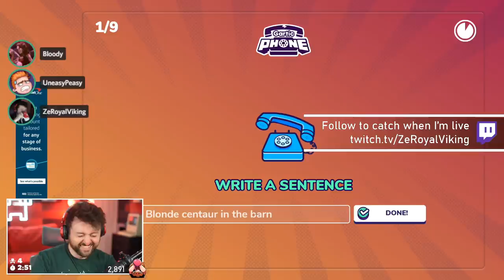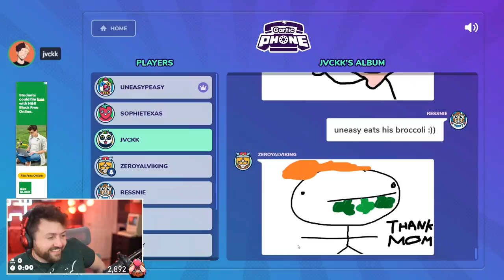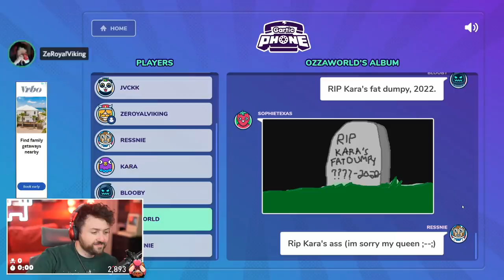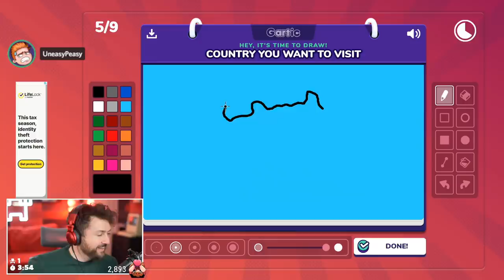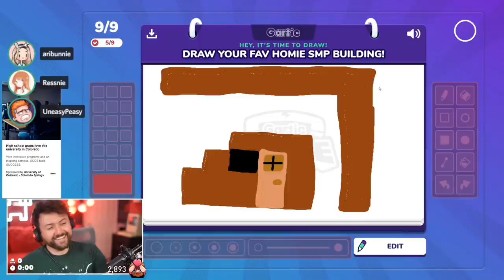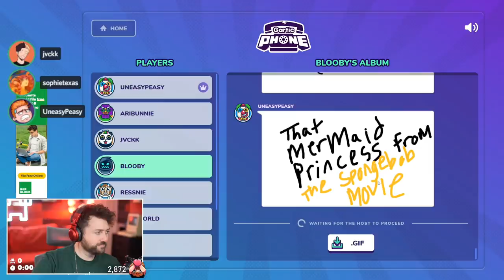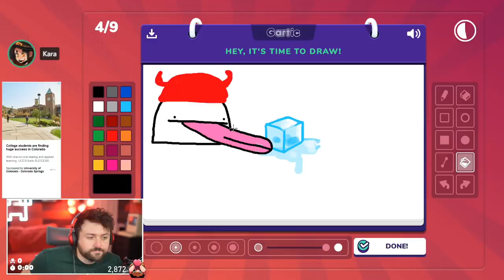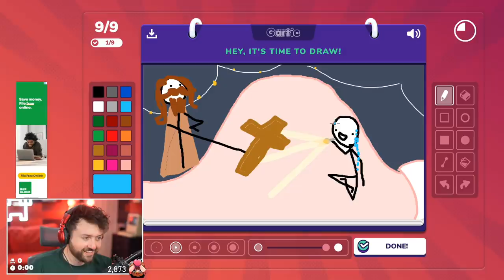We completed each others' drawings with Animation Mode and it's HILARIOUS | Gartic Phone w/ Friends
Welcome to Gartic Phone! It's a game of telephone, but with drawings! There is a starting prompt. Then someone draws that prompt. Then ANOTHER person captions that drawing. Then ANOTHER person draws that caption. And so on lol. This game gets ridiculously hilarious. This was streamed on Twitch, so come on by the next time we play it!! :D

Vine: zeroyalviking